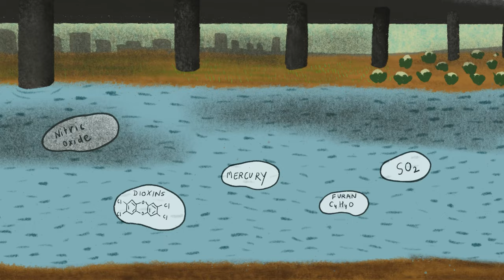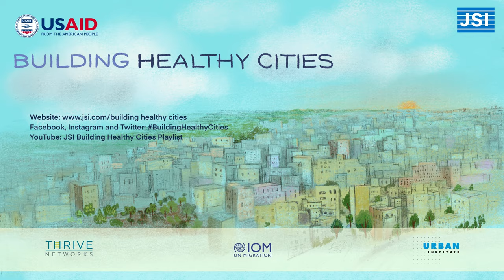How to Give Your Garbage New Life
In Kathmandu, Nepal, the USAID-funded Building Healthy Cities (BHC) project worked with the Smart City program and the USAID Kathmandu Mission and other multisectoral stakeholders to prioritize, plan, and fund urban health activities. Activities focused on reducing air pollution and developing local support for the Kathmandu Valley Air Quality Action Plan (KVAP). As part of that, BHC supported a communication campaign to raise awareness about the health impacts of open burning. This video is one part of the campaign.
BHC is a five-year cooperative agreement funded by USAID under Agreement No. AID-OAA-A-17-00028, beginning September 30, 2017. BHC is implemented by JSI Research & Training Institute, Inc. (JSI) with partners International Organization for Migration, Thrive Networks Global, and Urban Institute, and with support from Engaging Inquiry, LLC. This video is made possible by the generous support of the American people through USAID. The contents are the responsibility of BHC and do not necessarily reflect the views of USAID or the United States Government.